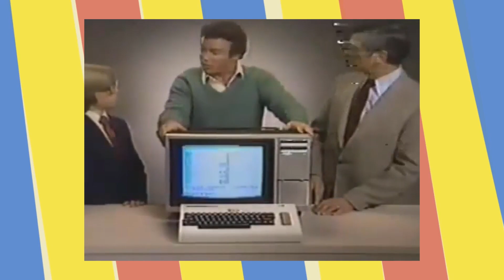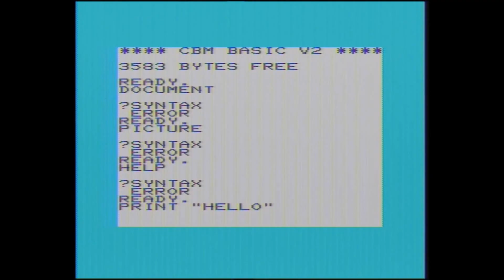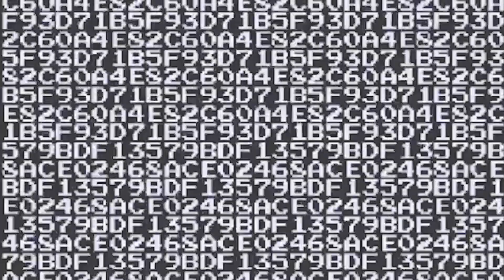HAL Laboratory's Clone Games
*NOTE*
This is a re-upload due to the full video not being able to be uploaded to the backup channel because it's not under 15 minutes, and I feel it's too good to be abandoned to the backup channel. This re-upload is not me confirming that I'm doing game-related videos again. Thank you for understanding.

This video discusses the clone games of popular arcade titles of the time developed by the house of Kirby, HAL Laboratory. Enjoy!